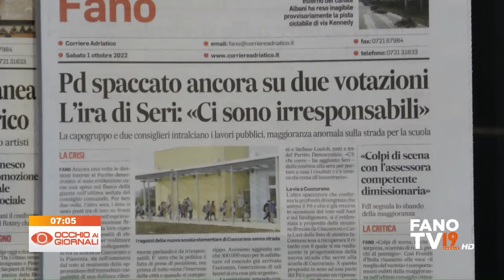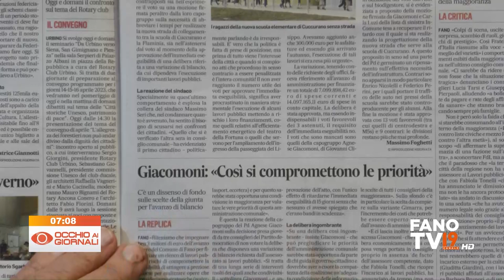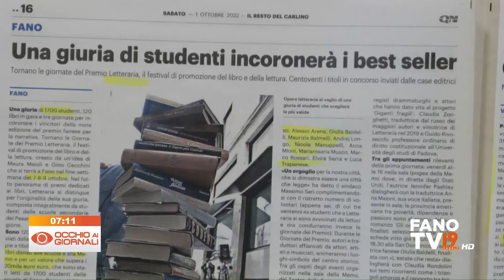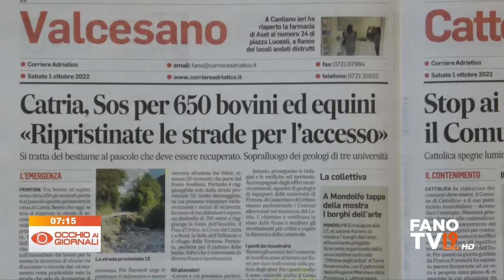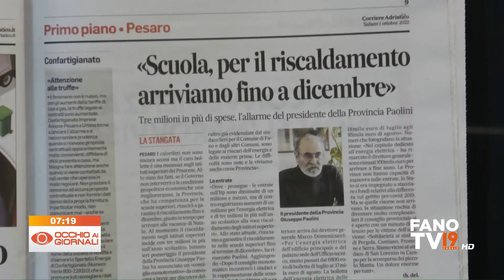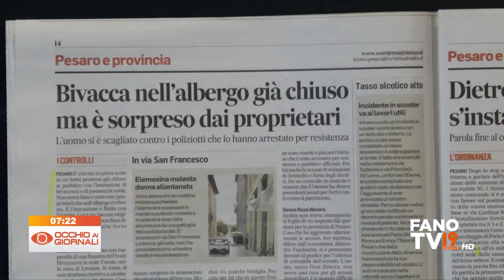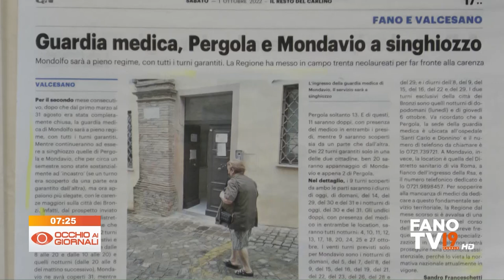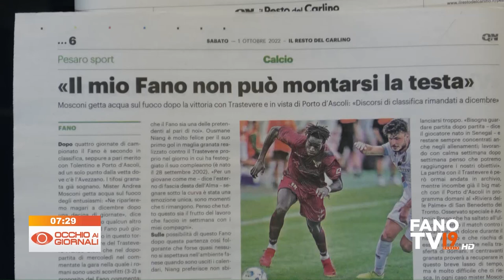Occhio ai Giornali 1 ottobre 2022